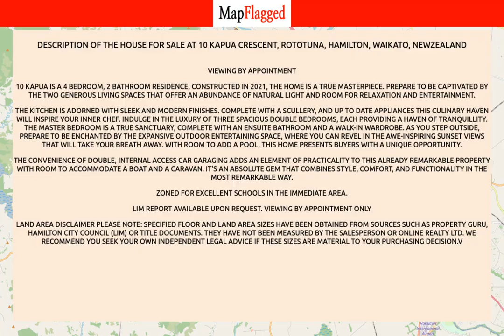NZ | Buy house at 10 Kapua Crescent, Rototuna, Hamilton, Waikato, NewZealand | MapFlagged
📚 Video Chapters:
0:00 Property Introduction
0:10 Property Price
2:00 Property Address
2:10 Property Description
2:15 Property Key Places
2:20 Subscribe to MapFlagged!

📣 Following is the detail of house for sale at 10 Kapua Crescent, Rototuna, Hamilton, Waikato, NewZealand:

217 Sq m. Floor

10 Kapua is a 4 bedroom, 2 bathroom residence, constructed in 2021, the home is a true masterpiece. Prepare to be captivated by the two generous living spaces that offer an abundance of natural light and room for relaxation and entertainment.
The kitchen is adorned with sleek and modern finishes. Complete with a scullery, and up to date appliances this culinary haven will inspire your inner chef. Indulge in the luxury of three spacious double bedrooms, each providing a haven of tranquillity. The master bedroom is a true sanctuary, complete with an ensuite bathroom and a walk-in wardrobe. As you step outside, prepare to be enchanted by the expansive outdoor entertaining space, where you can revel in the awe-inspiring sunset views that will take your breath away. With room to add a pool, this home presents buyers with a unique opportunity.
The convenience of double, internal access car garaging adds an element of practicality to this already remarkable property with room to accommodate a boat and a caravan. It's an absolute gem that combines style, comfort, and functionality in the most remarkable way.
Zoned for excellent schools in the immediate area.
LIM report available upon request.
Viewing by Appointment Only
PLEASE NOTE: Specified floor and land area sizes have been obtained from sources such as Property Guru, Hamilton City Council (LIM) or Title documents. They have not been measured by the Salesperson or Online Realty Ltd. We recommend you seek your own independent legal advice if these sizes are material to your purchasing decision.v

✒️ Nearest Schools to this Property:
Whatawhata School
Nga Taiatea Wharekura
Te Kowhai School
Crawshaw School

🚃 Nearest Train Stations to this Property:
Pukekohe Station
Papakura Station

🌼 Nearest Parks to this Property:
Taitua Arboretum
Brymer Road Reserve
Brymer Park

🎥 Nearest Movie Theaters to this Property:
Victoria Cinema
Lido Cinema-Centre Place
Event Cinemas
Hoyts

✈️ Nearest Airports to this Property:
Tauranga Airport
Hamilton Airport
Ardmore Airport
Tokoroa Airfield
Matamata Airport

🏢 Nearest Stores to this Property:
Fussy Foodie 2017
Bite Time Bait Whatawhata
ITM
G.A.S
Equipoutdoors

➕ Nearest Doctors to this Property:
Avalon Medical
Avalon Dental
Skin Scan